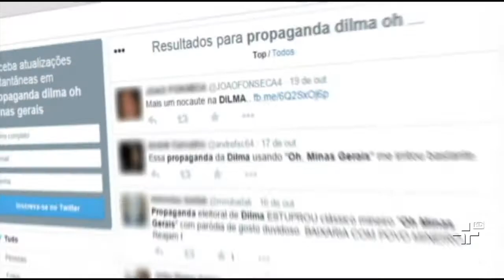Candidatos à presidência foram punidos pelo TSE por ofender o adversário ? 20/10/2014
Trocas de farpas na campanha têm incomodado também os eleitores